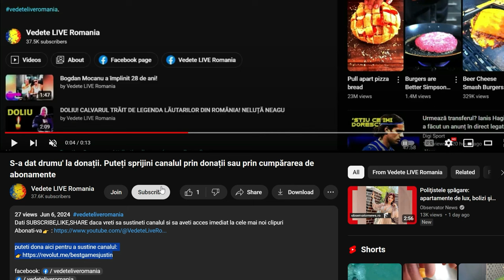Jador a stabilit data nunții cu Oana Ciocan!?